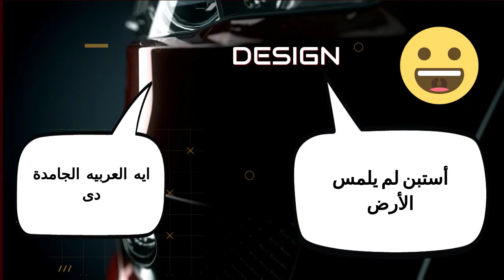اسوأ العربيات مبيعات فى عام 2021- الصينى كتييير وبعدهم تويوتا وهيونداى وسوزوكى كوارث غير متوقعة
رقم التواصل على الواتس اب
رابط صفحتى على الفيس بوك